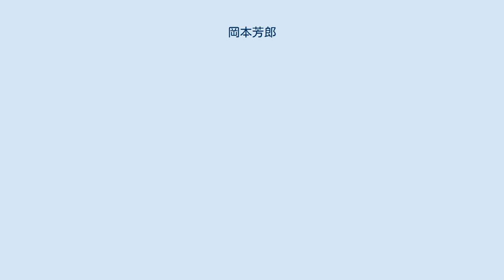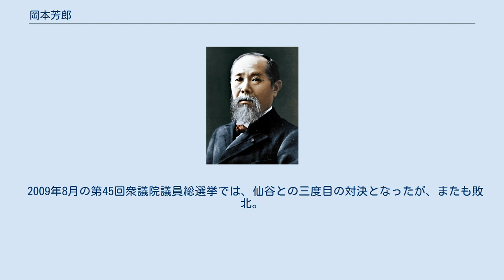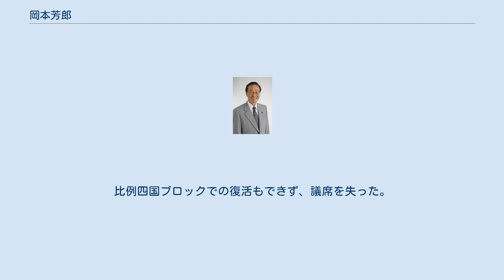岡本芳郎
岡本 芳郎（おかもと よしろう、1943年10月5日 - ）は、日本の農水官僚、政治家。
学位は博士（農学）（東京大学・1997年）。
徳島県立城南高等学校を経て、東京大学農学部農業工学科にて農学を修め農業工学科、1967年に卒業した。
 大学卒業後、農林省に入省。
徳島県庁耕地課長などを歴任し、1996年より農林水産省構造改善局次長を務めた。
 2000年、第42回衆議院議員総選挙に徳島1区から出馬するも、仙谷由人に敗れた。
2003年、第43回衆議院議員総選挙に比例四国ブロックより立候補し初当選。
自由民主党内では平成研究会に所属した。
2005年9月、第44回衆議院議員総選挙に出馬し、徳島1区で再び仙谷に敗れるも、比例四国ブロックで復活当選。
2007年8月、第1次安倍改造内閣にて総務大臣政務官に任命された。
2009年1月より麻生内閣で内閣府大臣政務官（経済財政政策、規制改革、沖縄及び北方対策、地方分権改革、地方再生、道州制などの担当）を務めた。
 国会では、衆議院の総務委員会理事、農林水産委員会委員、国家基本政策委員会委員などを務めた。
自民党では徳島県連合会の会長や徳島県第一選挙区支部の支部長などを務めた。
また、徳島県土地改良事業団体連合会の特別顧問や会長も務めた。
 2009年8月の第45回衆議院議員総選挙では、仙谷との三度目の対決となったが、またも敗北。
比例四国ブロックでの復活もできず、議席を失った。